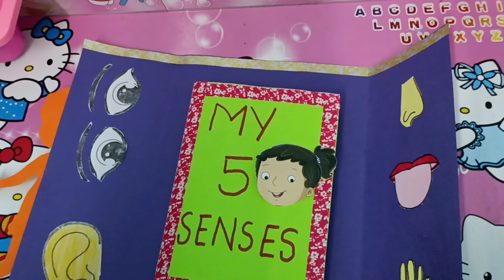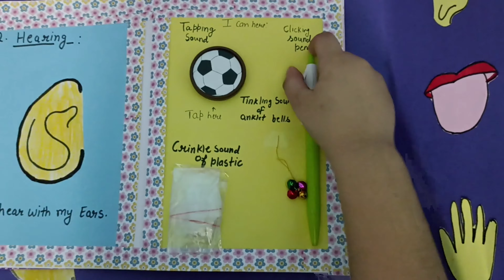English Lapbook | Kids Activity | My senses | Sense Organs | Myra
my first lapbook
Kids Lapbook
Online activity
sense organs
my sense organs
my senses
Kids Activity